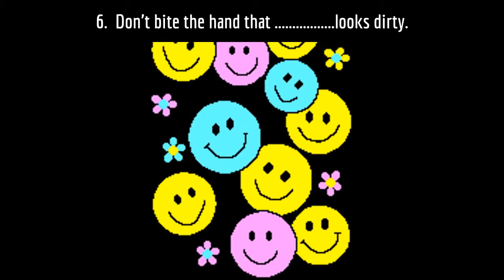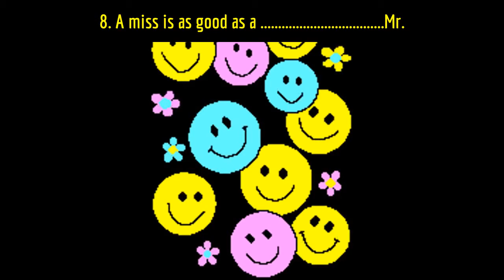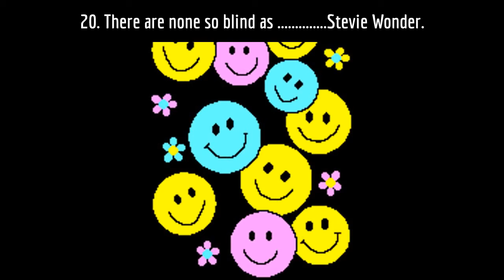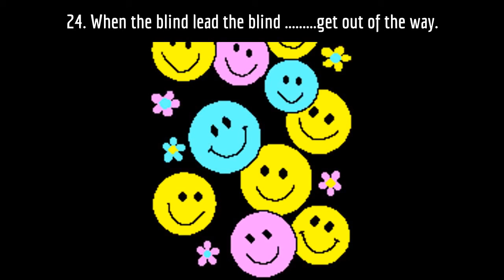25 Funny Mangled Proverbs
Funny mangled proverbs by young children. A first grade teacher gave each of her 25 students the first half of a well known proverb and asked them to come up with the rest. The answers are amusing and sometimes surprising, considering they are by first graders (6 years old).